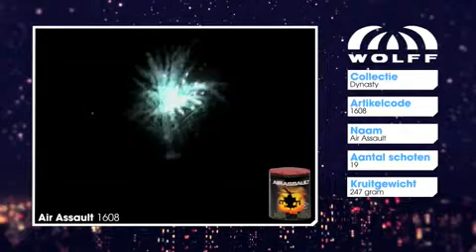Air Assault - Wolff Vuurwerk - Dynasty Professional Collection